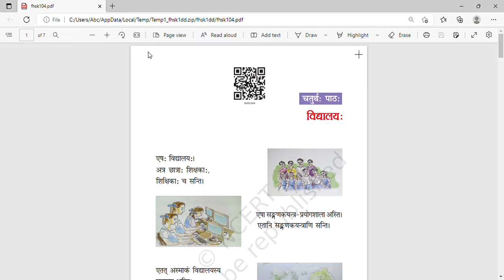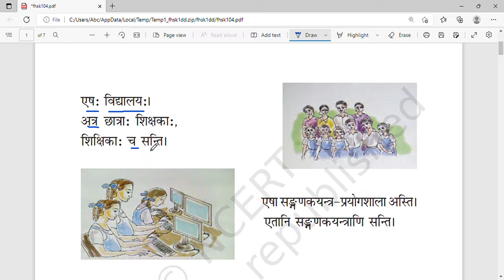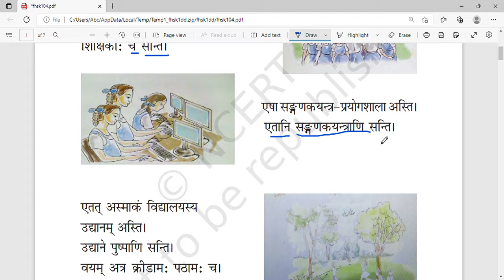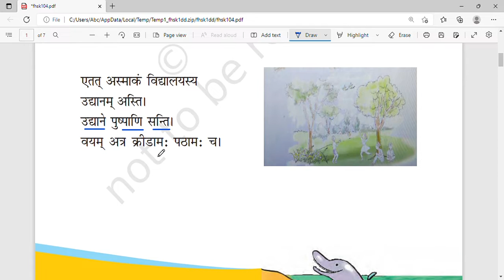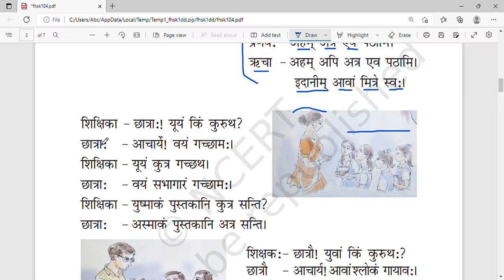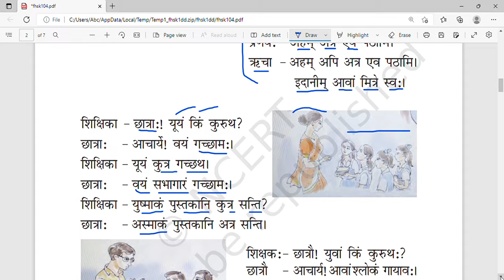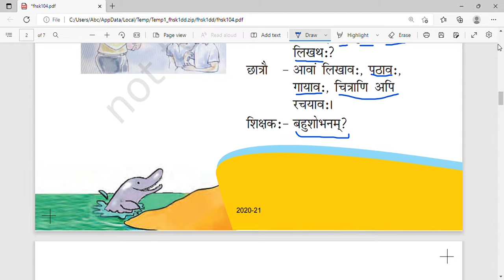class 6 /sanskrit / chapter 4